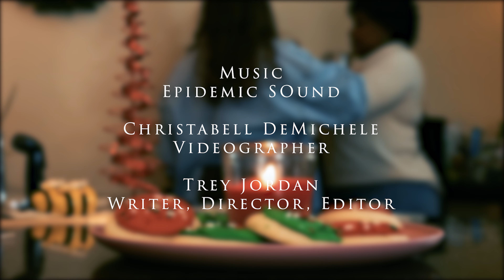LOOKS LIKE CHRISTMAS - Short Film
LOOKS LIKE CHRISTMAS is a festive holiday short film that captures the fun and magic of the season.

Director:
Trey Jordan

Director of Photography:
Christabell DeMichele

Actors:
David Lemon
Kaia Coles
Eliza Snipes